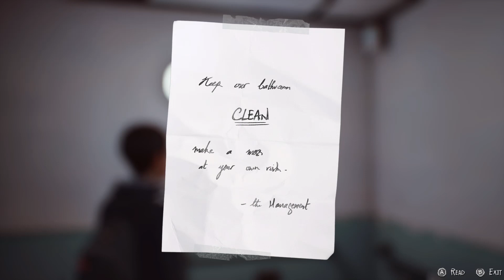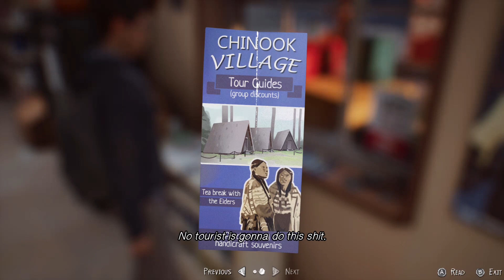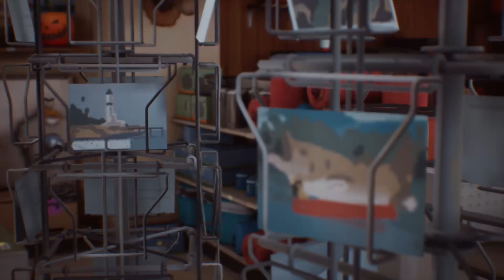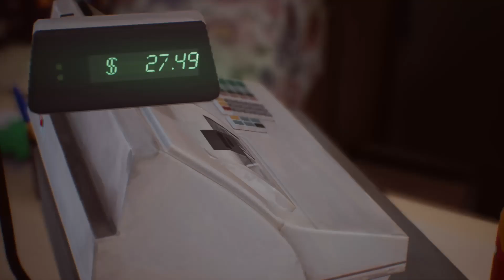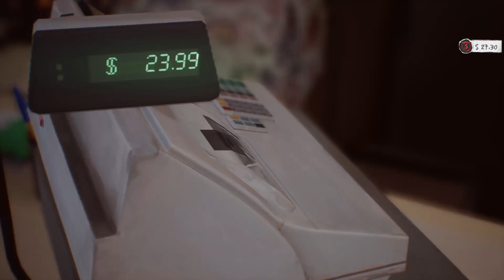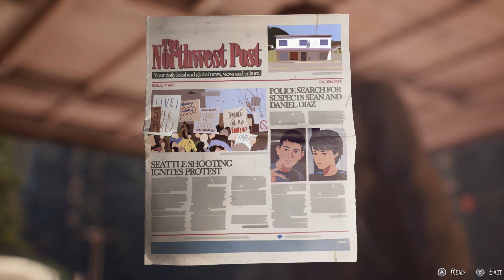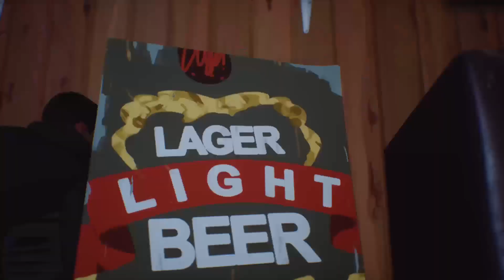Life Is Strange 2 Episode 1 Part 1